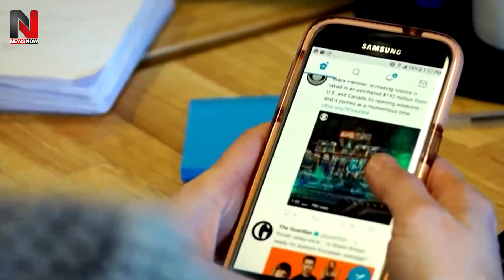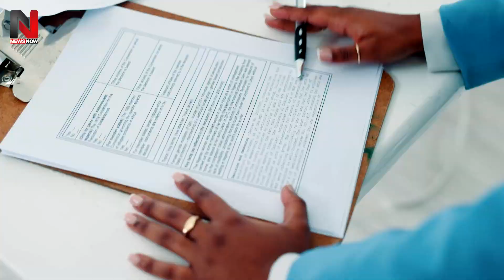भारत के आगे Elon Musk ने क्यों टेके घुटने, आखिर क्यों अब भारत भारत करने लगे एलोन मस्क?